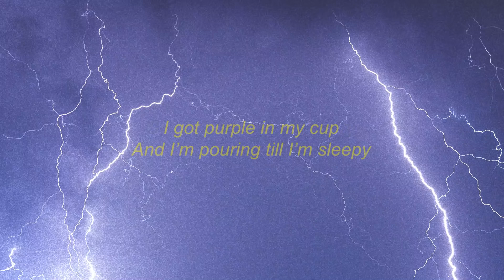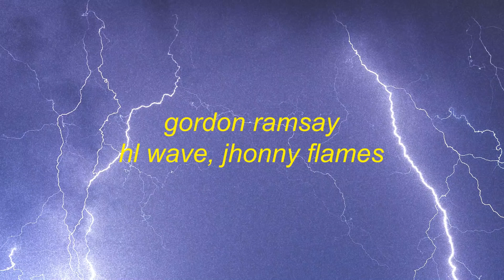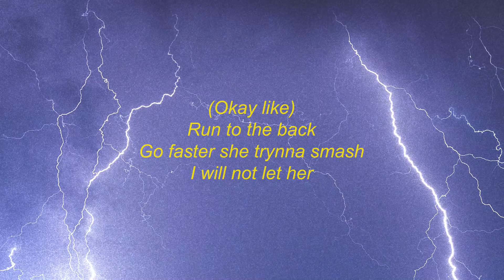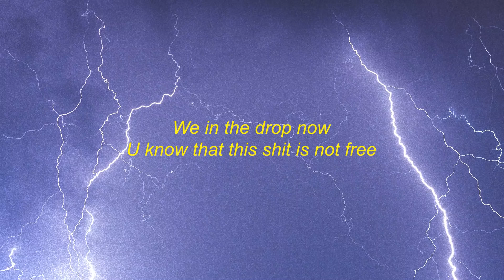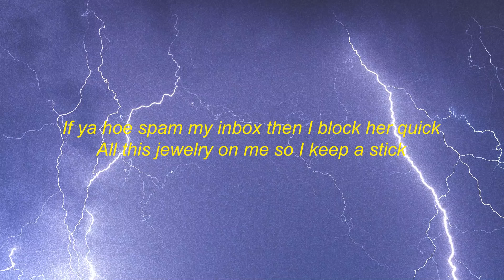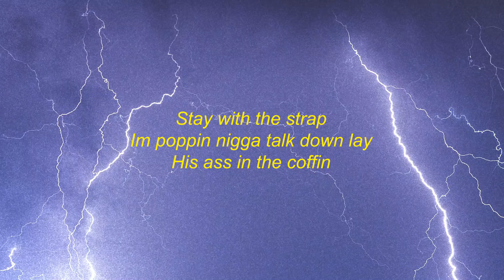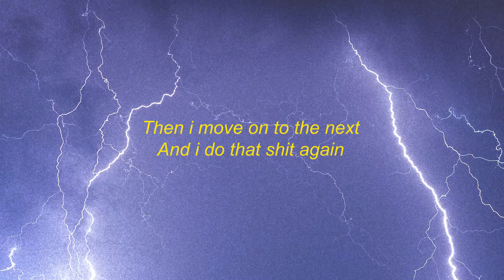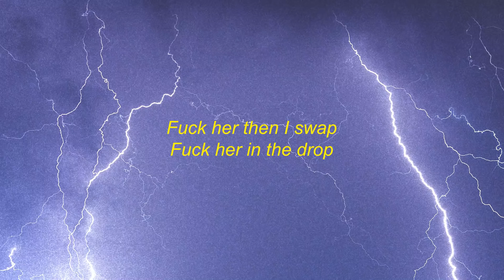[1 Hour🕐 ] HL Wave - Gordon Ramsay (Lyrics) ft Johnny Flames